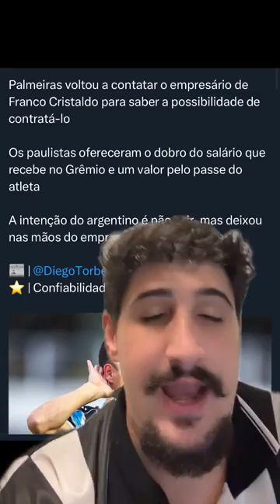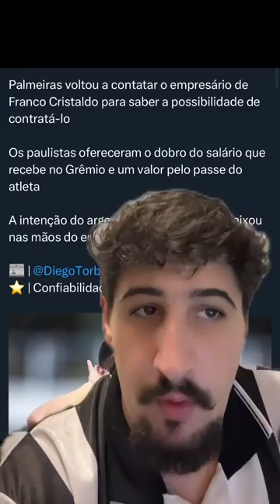PALMEIRAS DE OLHO EM CRISTALDO